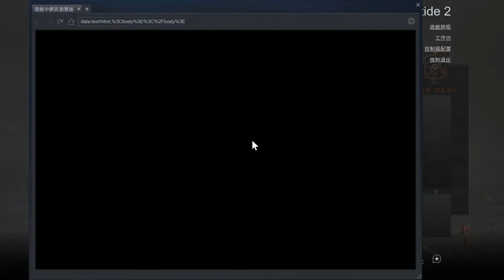Warhammer Vermintide 2 with Baker